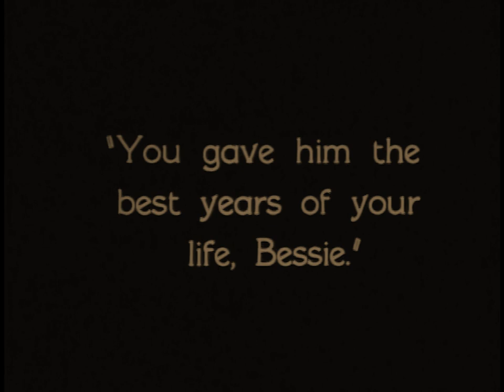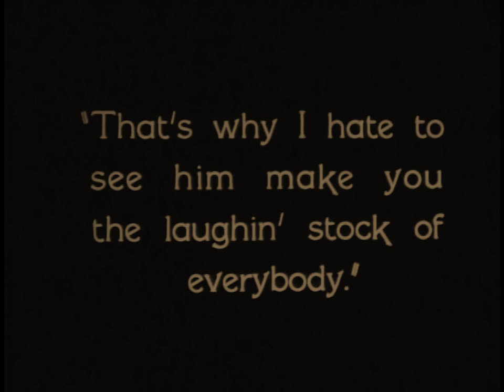While the City Sleeps 1928 Lon Chaney, Anita Page, Mae Bush - ⚡Upgrade HD Restoration⚡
Upgrade!!  While the City Sleeps 1928
New restoration 720p

b&w and tinted options

All Star Cast: Lon Chaney, Anita Page, Mae Busch, Wheeler Oakman, Polly Moran
Carroll Nye

Director: Jack Conway

LON CHANEY - AVAILABLE FILMS

1930 The Unholy Three (sound)
1929 Where East Is East
1928 West of Zanzibar
1928 Laugh, Clown, Laugh
1928 While the City Sleeps (new improved quality print HD - 16mm transfer)
1927 London After Midnight  (photo montage)
1927 Mockery  new HD print
1927 The Unknown
1927 Mr. Wu
1926 Tell It to the Marines
1926 The Road to Mandalay - english subtitles, fragment 45 min - improved quality
1926 The Blackbird
1925 The Unholy Three
1925 The Phantom of the Opera
1925 The Monster
1924 He Who Gets Slapped (new restoration, most complete copy 95 min)
1923 The Hunchback of Notre Dame
1923 The Shock
1922 Shadows
1922 Oliver Twist
1922 The Light in the Dark
1922 Flesh and Blood
1922 The Trap    upgrade
1921 The Ace of Hearts
1920 Outside the Law
1920 Nomads of the North  new tinted version
1920 The Penalty
1920 The Gift Supreme (fragment)
1919 Victory
1919 When Bearcat Went Dry (english subtitles, improved quality, same source)
1919 The False Faces (improved quality print, tinted)
1919 The Wicked Darling  (removed logos, beautiful print)
1918 Riddle Gawne (fragment 13 min)
1918 Broadway Love
1917 Triumph   (tinted and b&w versions)
1917 The Scarlet Car  Upgrade
1916 The Place Beyond the Winds
1916 If My Country Should Call
1915 A Mother's Atonement
1915 Alas and Alack
1915 The Millionaire Paupers  (fragment)
1914 The Oubliette (43 min)
1914 By the Sun's Rays

We have the best prints of these titles.
b&w and tinted versions.

редкие фильмы
희귀 한 영화
أفلام نادرة
レア映画

字幕：英語、スペイン語、ポルトガル語

dublin london paris berlin seoul tokyo toronto auckland new york los angeles new zealand australia delaware south africa scotland dakota ireland estonia illinois montreal poland lithuania hungary new hampshire czech republic austria oregon swiss kansas latvia hamilton faroe islands iceland denmark sweden finland vancouver massachusetts norway france espana virginia malta columbia portugal romania halifax idaho bulgaria gatineau alberta italia pound cyprus washington honolulu nagoya israel connecticut minnesota juneau capetown belgium california slovakia netherlands lichtenstein wyoming monaco anchorage guernsey falklands manitoba bornholm jersey brunswick new scotland fairbanks pennsylvania caribe panama st. john vermont saskatchewan uruguay chile tennessee greenland reikjavik doha maine lofoten mississipi longyearbayen louisiana amsterdam euro kaliningrad kosovo oklahoma moscow petersbourg slovenia greece corsica edmonton sardinia taiwan phillipines pacific transiberian alaska dollar newfoundland andorra asia oceania winnipeg america regina atlantic japan hong kong singapore korea hawaii gotland siberia turkey varsaw napoli rotterdam indonesia nippon cairo united Kingdom england uk great britain wales isle of man johannesbourg wellington texas christchurch tasmania perth calgary nuuk edmonton bear svalbard quebec ottawa brighton southampton fairbanks lapland oxford cambridge deutsch  street hotel food clothes utah dress outfit body sport running sleep sky road train kentucky missouri bus sun weather bike montana colorado mauritius mountain forest desert ohio woman man boy girl old new young dream voyage desire hope love namibia iowa friend marriage memphis son nevada daughter wiscousin carolina father victoria mother alps miami family belfast indiana manhattan cardiff brisbane torshavn adelaide himalaya perth tromso alesund canberra suomi newcastle tallin kiev sydney alesund melbourne vilnius riga queenstown klaipeda queensland limerick uppsala parnu jurmala tampere hobart murmansk arctic santiago florida andes vladivostok polar tampere arkansas